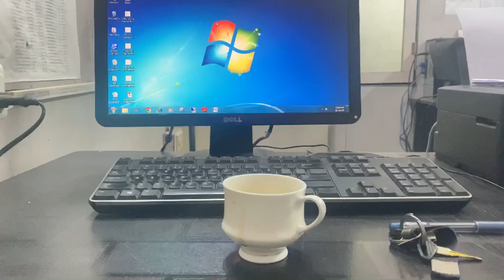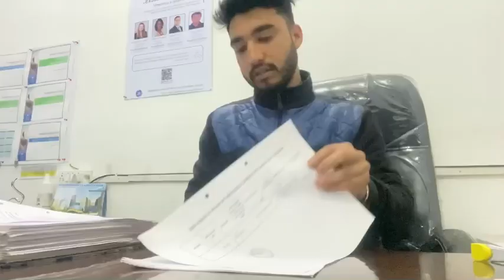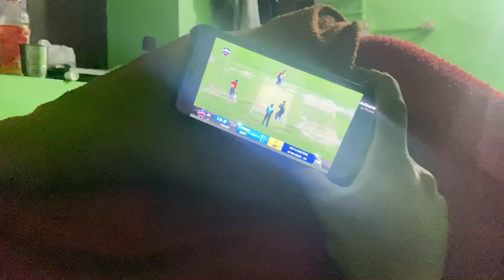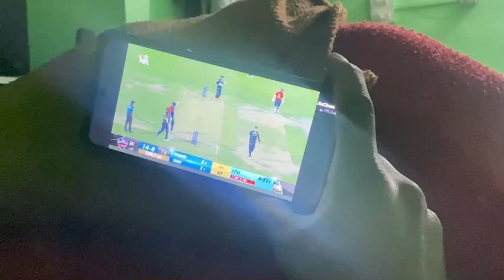Dream 11 के चक्कर में लड़ाई हो गई😂 जुकाम से हालत खराब🤧🤧